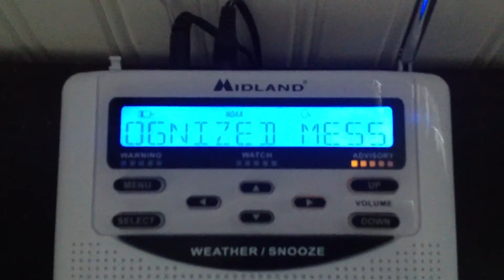MISSED EAS - Child Abduction Emergency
Note: I was at school during this alert, didn't know it was coming! I walked into my room after getting off the bus to see the lights on my radios lit up, I looked at the header and was absolutely started to see "Emergency" on it, I let it scroll longer and found out it was a Child Abduction Emergency originated for an abducted child in Kennewick, Washington.